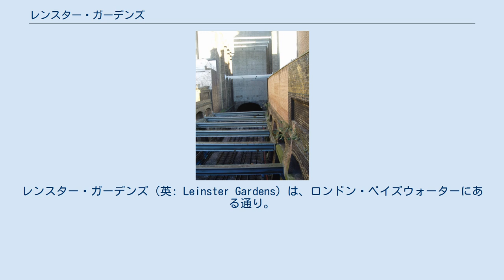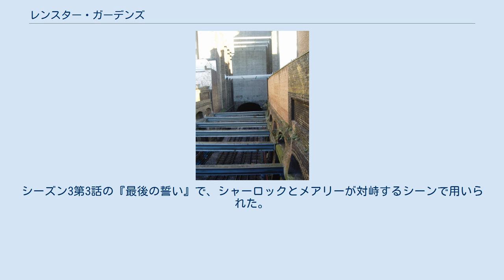レンスター・ガーデンズ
レンスター・ガーデンズ（英: Leinster Gardens）は、ロンドン・ベイズウォーターにある通り。
シティ・オブ・ウェストミンスターに位置し、ハイド・パークに向けて南北に走る通りである。
 レンスター・ガーデンズの位置。
すぐ南にはハイド・パークがある。
 先述の通り、シティ・オブ・ウェストミンスターに位置する。
南側には、ベイズウォーター・ロードを挟んで、ハイド・パークが存在する。
 隣接する通りや地区には、クイーンズウェイ、クレイヴン・ヒル・ガーデンズがある。
 左側の22番地には居住者がいるが、右側の23番地は張りぼてのファサードである。
23番地の窓は灰色に塗られ、ドアは見せかけのものになっている。
 鉄道の線路・通気口になっている、ファサードの裏側 レンスター・ガーデンズには、23番地・24番地に2つのファサードが存在する。
外見からは普通の建物に見えるが、実情は壁だけであり、窓やドアも見せかけのものである。
これは1860年代後半に、当時使われていた蒸気機関車牽引式のメトロポリタン鉄道が屋外に出るように、22番地から25番地をぶち抜いて作られたものである。
 この路線の機関車は、煙を減らすため復水式蒸気機関車が選ばれたが、それでもコンデンサーを放圧しトンネル内の煙をなくすため、外に開けた空間での「空気抜き」が必要だった。
この地区は上流階級向けだったため、メトロポリタン鉄道は住民に換気口が見えないような工夫を施した。
この見せかけのファサードは、有名なテラスハウスに沿って、連続した外観を作っている。
ファサードは5フィート (1.5 m)の厚みがあり、その後ろでは本来の1階に当たる部分に、線路の上に開けた穴がある。
ファサードには灰色に塗られた18の窓があるほか、正面のドアには郵便受けも設置されていない。
 1930年代、悪戯で、チケット代10ギニーで、レンスター・ガーデンズでのチャリティ舞踏会を催すとの知らせが発表された。
イブニングドレスを着込んで会場に向かった客たちは、住所が偽のものだと知ることになった。
 このファサードは、BBCのテレビドラマ『SHERLOCK』にも登場する。
シーズン3第3話の『最後の誓い』で、シャーロックとメアリーが対峙するシーンで用いられた。
 ウィキメディア・コモンズには、レンスター・ガーデンズに関するカテゴリがあります。